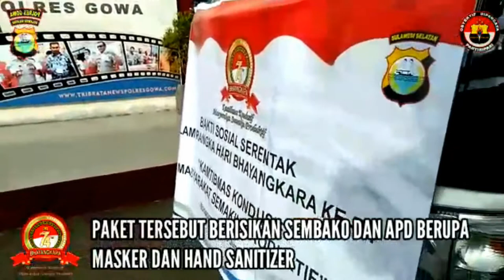Dalam Rangka Hari Bhayangkara Ke74 Polres Gowa Melaksanakan Bakti social Serentak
Tim Liputan Makassar : Amir Hamzah/Safri/ feri/ ahmad/ usman/ kadir/Salim/Aswar
Biro Jakarta: Bung Maftuh
Biro Luwu Timur:  H.Fatmawaty
Biro Sidrap: Yudistira
Biro Sumatra Utara : Adi Saputra
Biro Sulaesi Tenggara: Drs.Jamil Handaling
Biro Maluku: Tommy Maurest
Biro Gorontalo: Ratna
Biro Nunukan: Undu
Biro Papua : Yasser Zaac